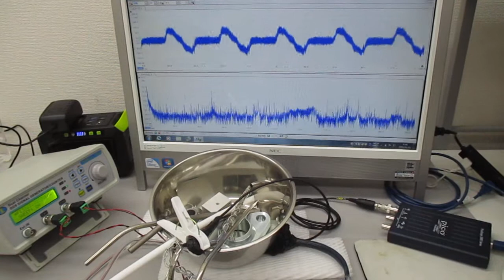超音波システム（表面弾性波の応用技術） ultrasonic-labo